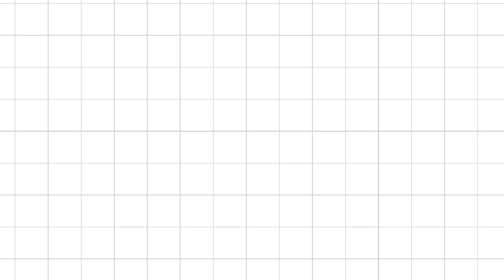MENGGAMBAR ADIT BERUBAH JADI IRON MAN - ADIT SOPO JARWO